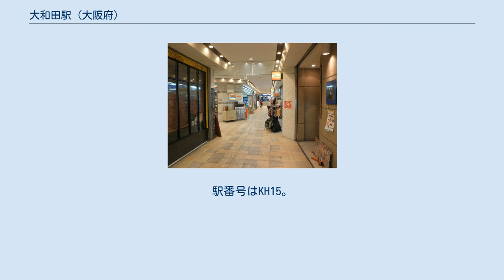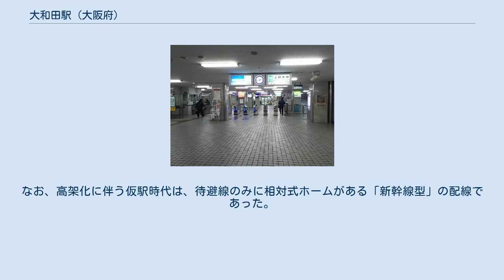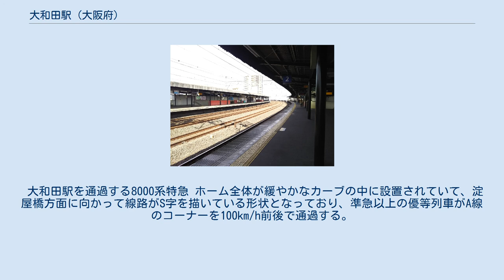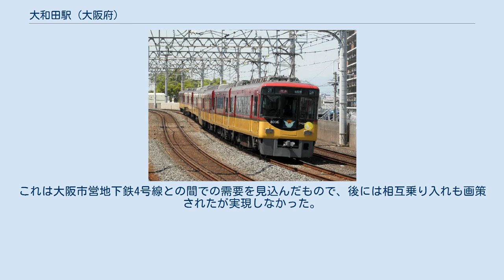大和田駅 (大阪府)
北側駅舎 改札口 プラットホーム 大和田駅（おおわだえき）は、大阪府門真市常称寺町にある、京阪電気鉄道京阪本線の駅。
 約1600年前、淀川の分流であった古川の洪水から集落を守るため、仁徳天皇の命によって築かれた茨田堤（まんだのつつみ）があり「日本最古の治水工事」とも言われ大阪府の史跡に指定されている茨田堤跡がある。
京阪線が開通時は併用軌道であった。
1931年（昭和6年）7月に新設軌道に改修され翌1932年（昭和7年）に大和田駅は開設された。
 1952年（昭和27年）に列車増発の為に待避線が建設された。
高架化工事が始まるまでの線路配線は京都行きは外側が本線、内側が待避線・大阪行きは内側が本線、外側が待避線という変則的な配線（現在の香里園駅と同じ配線）で、当駅での折り返し列車の設定がされるなど拠点駅となっていた。
 1963年（昭和38年）4月・橋上駅舎の建設の基礎工事中に地下2mより20.5cm～26.5cmの小型銅鐸3ヶが出土、銅鐸が平地で出土した例はほとんど無く、詳しく調査され「大和田遺跡」として文化財登録がされる。
現在、出土した銅鐸は東京国立博物館に保管されている。
 1972年（昭和47年）に土居駅～寝屋川信号所までの高架複々線化工事の着工進展に伴い、1974年9月京都行きホームが北側(淀川より)に移設・続けて同年12月大阪行きホームも移設して「中央に通過線を持つ4線相対式ホーム2面の駅」になり旧駅跡では高架工事が本格化。
1978年、複々線高架駅化された。
 高架工事竣工後は、高架下にショッピングゾーン・エル大和田や駐輪場が造られフレスト大和田店が開業。
2009年には駅にバリアフリー対策として車イス対応のエレベーター、オムツ交換台を備え車イス使用者・オストメイトにも対応した多目的トイレも設置された。
 通過線2本を挟んだ相対式2面2線のホームを持つ高架駅である。
改札内にコンビニ（アンスリー）があり、2018年9月にネスカフェスタンドが併設されイートインスペースが設けられた。
 高架複々線化が完成するまでは、上下本線のほかに上下副本線（待避線）・引上線を持つ、追い抜き・折返し可能の橋上駅であった。
実際、1963年の淀屋橋駅開業前後までは一部時間帯で当駅折り返し列車も存在した（折返線撤去時に萱島まで延長）。
なお、高架化に伴う仮駅時代は、待避線のみに相対式ホームがある「新幹線型」の配線であった。
 改札を出て正面には、高架下の空間を利用した「エル大和田」（宝石店、飲食店、薬局、書店、携帯電話ショップ、100円ショップなど）がある。
 エル大和田 改札を出て右手の出口（南口）は京阪バスのバスターミナル（規模はバス3台の乗り場あり）になっており、左手の出口（北口）周辺は商店街やタクシー乗り場などがある。
駐輪場は大阪方面、京都方面の各高架下にある。
以前は無料であったが2002年頃から実施されたタクシー乗り場拡張工事時より有料化された。
現タクシー乗り場の大半は駐輪場であった。
駐輪場から駅までは少し距離があるということもあり、無料であった頃から上記の北口付近は駅利用者が放置する自転車が非常に多い。
 2009年1月、バリアフリー対策として、各階を結ぶエレベーターが設置・オストメイト対応の多目的トイレ設置された（ほかにも改札・コンコースの2階とホームの3階を結ぶエスカレーターは以前から設置されている）。
また、1番出口にもスロープが設置された。
 大和田駅を通過する8000系特急 ホーム全体が緩やかなカーブの中に設置されていて、淀屋橋方面に向かって線路がS字を描いている形状となっており、準急以上の優等列車がA線のコーナーを100km/h前後で通過する。
大阪方面ホームの淀屋橋寄りは京阪電車の有名撮影地となっているため、臨時列車などが走行する時は多数の鉄道ファンが訪れる。
近隣の他の駅と異なり、大阪方面ホーム・京都方面ホームともその位置には屋根がなく、また列車も停車しない（8両編成の列車も、屋根のある位置だけに停車する）。
 2019年（令和元年）度の特定日における1日の乗降人員は22,252人である。
 各年度の特定日における1日乗車・乗降人員数は下表の通り。
 京阪バスが運行。
停留所名は「京阪大和田駅」 京阪は1952年に、当駅から分岐...